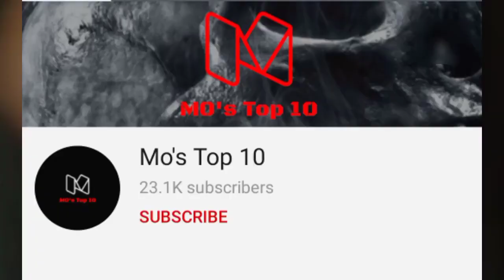the real ghost video